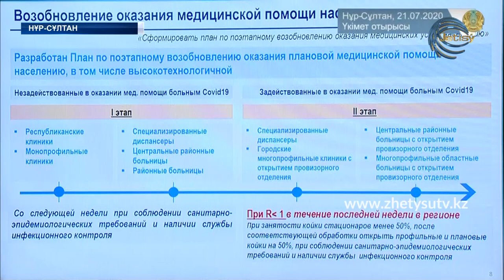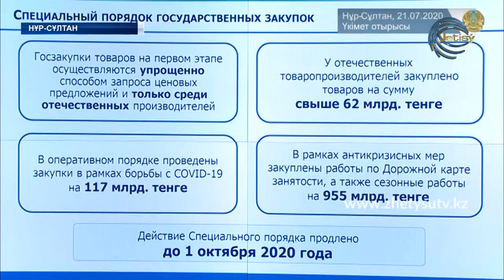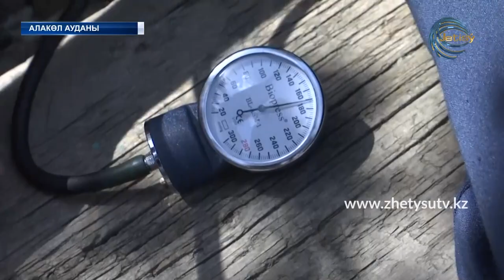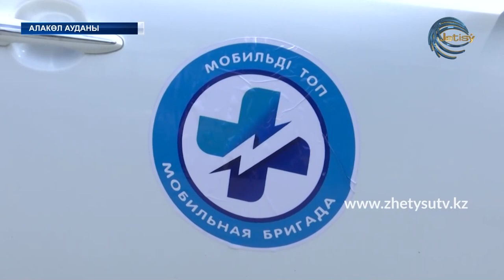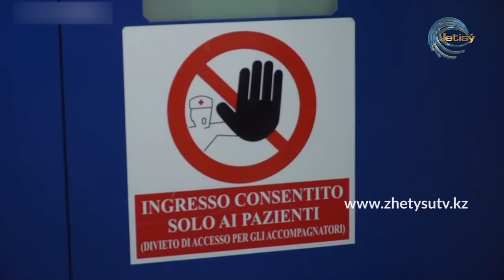ЖЕТІСУ ЖАҢАЛЫҚТАРЫ (21.07.20) 17:00